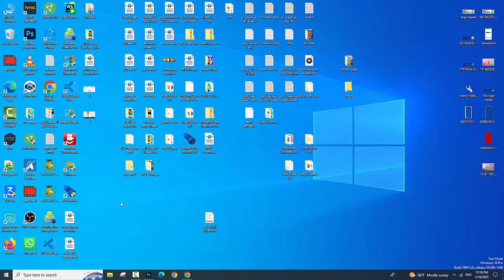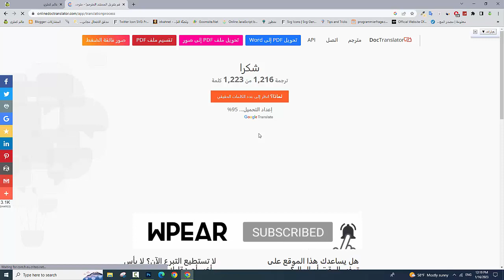ترجمة ملف PDF او SLXS او DOC او DOCX الحل النهائي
مواضيع اخرى ربما تهمك :
رقم امريكي وهمي +1 و +44 المملكة المتحدة وكل ارقام دول العالم

عمل مسافة مخفية مسافه فارغة لأسماء الألعاب كمثال لعبة فري فاير

كيفية إرسال رسالة نصية مجهولة المصدر إلى أي رقم في العالم 5 مواقع الجزء الأول